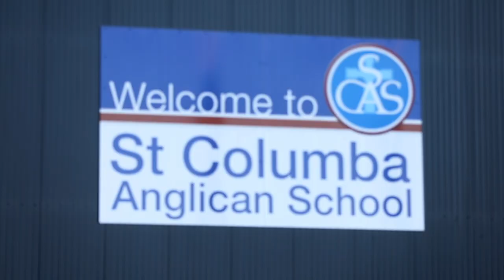Country to Carnegie - Episode 1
Saint Columba Anglican School Choir prepare to travel to New York to sing at Carnegie Hall. They have been chosen to sing a new piece composed by world famous composer Paul Mealor.